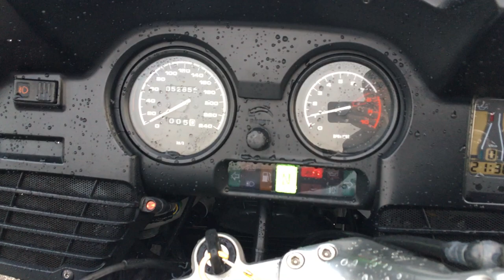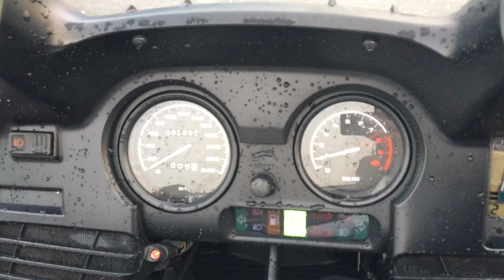No B7808 BMW R1150RT